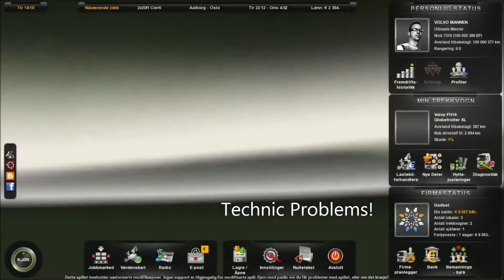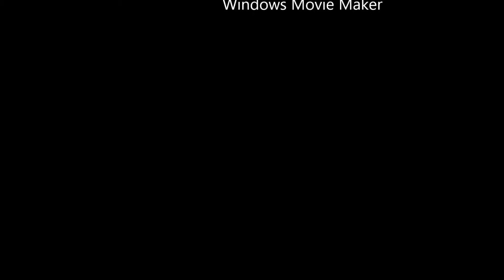ETS 2 Gameplay Aalborg - Oslo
I was Playing with Dualshock 3! With Mods! I recommending The map! Scandinavian map! Pro Mods!! Thx!!